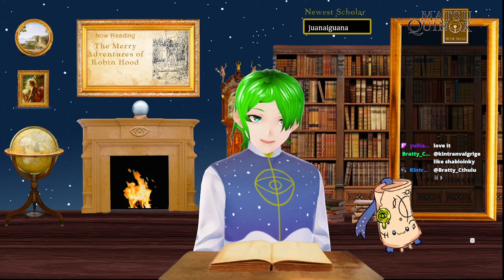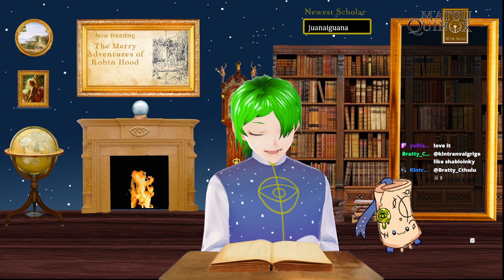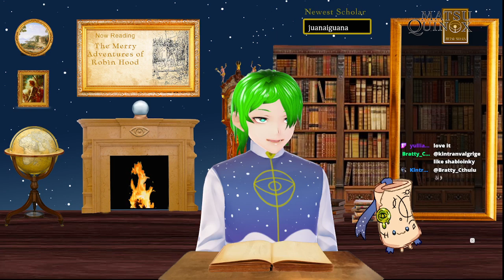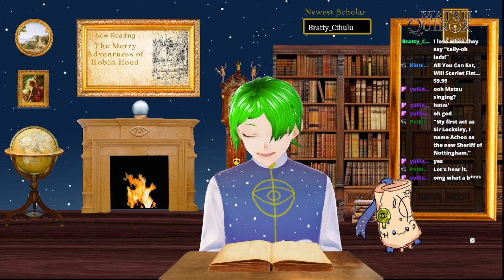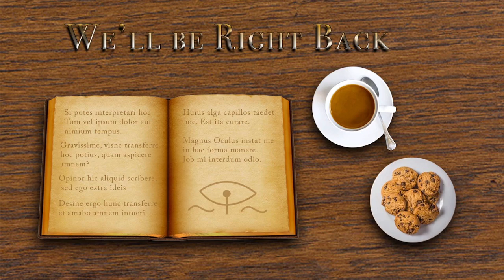[Reading Stream] The Merry Adventures of Robin Hood FINALE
Matsu reads the final chapter of Robin Hood and..it's not very merry, let's be honest